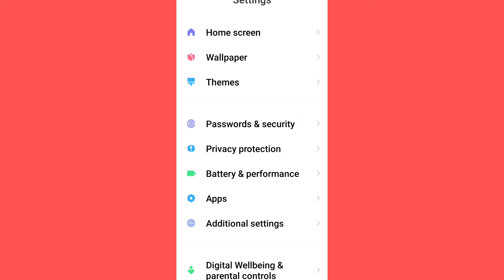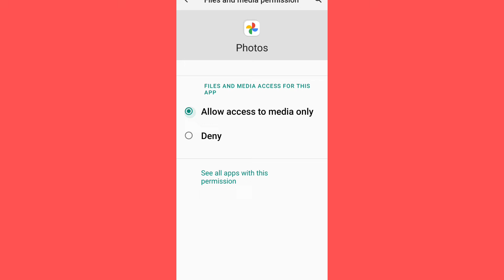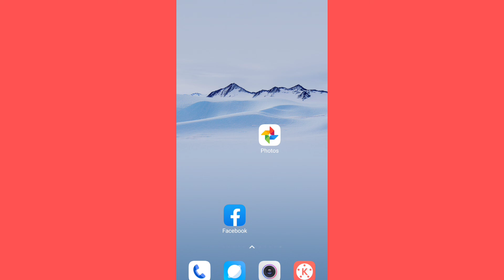How To Fix Photo App Not Working in Android Mobile | Mobile Me Photo app Kam Nahi kar Raha hai